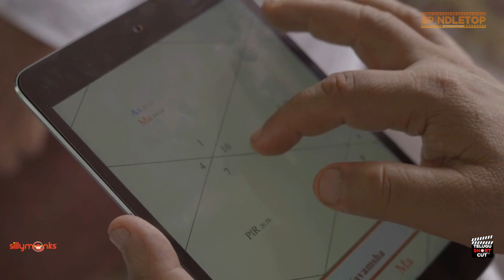Operation Rathifile New Telugu Short Film Trailer 2023 | Telugu ShortCut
Synopsis: A struggling Autodriver in Hyderabad or an ex sleeper cell, is reckoned by a organization and gives him an opportunity to execute a difficult mission “Operation Rathefile”

Prem Prasad Bandari

Mohd Umaruddin

Dinesh Karthik

Teja Narahari

Govind Rudra

Surya Kumari

Kamala

Vasanta

Suhas Guntuku

Anvesh Yadav

News Readers:

Keshav Gajjala
Yugasree
Divyasree
Pranay V P C

Cinematography: Anvesh Yadav, Teja Narahari

 Drone: Sai Arvind Reddy

 Sound Design & Sound Engineer: Nagarjuna Gundekari

 Dubbing Studio: AM Recording Studio

Executive Producers: Suhas Guntuku, Keshav Gajjala

 Editor: Bharath Paka

 Background Music

Dubbing Artists

Tejaswaroop
Vivek
Vamshi
Rajendra Prasad
Yugasree
Prathibha
Divyasree
Rashmitha
Brijesh Goud (Munna)
Sirivallika
Keshav Sai Krishna

DI, Written, Produced & Directed by: Govind Rudra